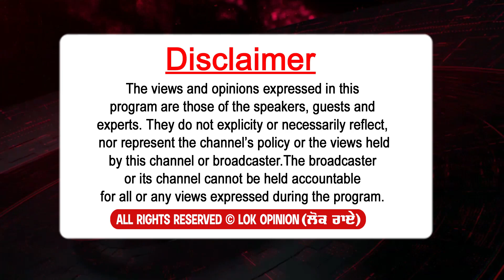ਕਿਸੇ ਸਮੇਂ ਸੀ ਇੰਡਸਟਰੀ ਦੀ ਮਸ਼ਹੂਰ ਮਾਡਲ,ਪਰ ਅੱਜ ਝੋਨਾ ਲਗਾਓਣ ਲ‌ਈ ਮਜ਼ਬੂਰ,ਹਾਲਾਤਾਂ ਨੇ ਬਣਾ ਦਿੱਤਾ‌ ਦਿਹਾੜੀਦਾਰ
TITLE :-  ਕਿਸੇ ਸਮੇਂ ਸੀ ਇੰਡਸਟਰੀ ਦੀ ਮਸ਼ਹੂਰ ਮਾਡਲ,ਪਰ ਅੱਜ ਝੋਨਾ ਲਗਾਓਣ ਲ‌ਈ ਮਜ਼ਬੂਰ,ਹਾਲਾਤਾਂ ਨੇ ਬਣਾ ਦਿੱਤਾ‌ ਦਿਹਾੜੀਦਾਰ| | Lok Opinion